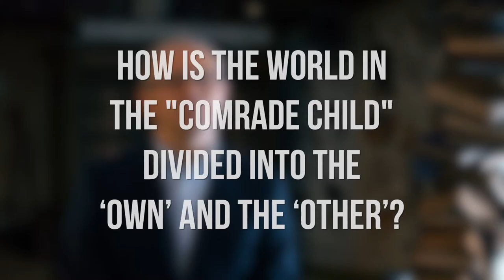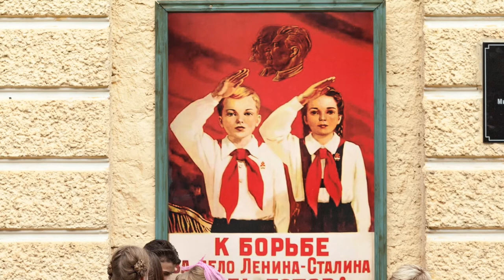Peeter Torop: The ‘own’ and the ‘other’ in the artistic worlds of “Comrade child”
This video is a part of a digital study material “World of the comrade child” that aims to clarify different aspects of life during Stalin’s epoch.

To get acquainted with the study material visit: link to english version